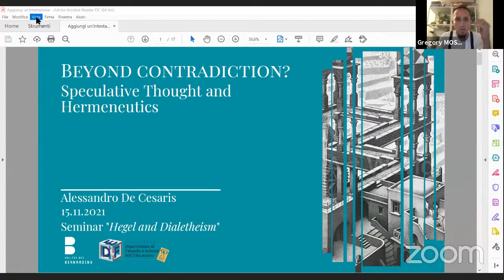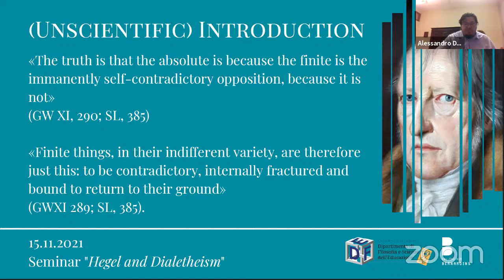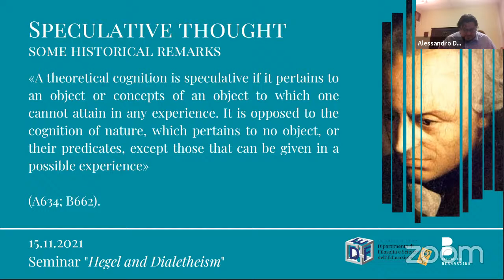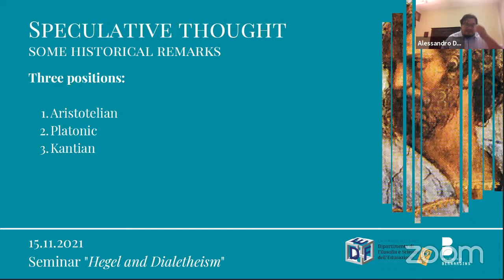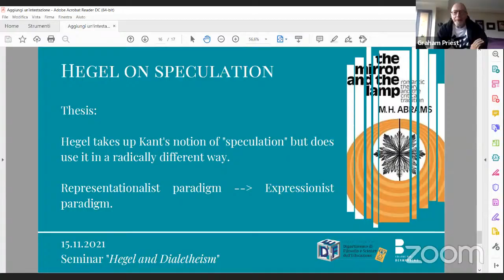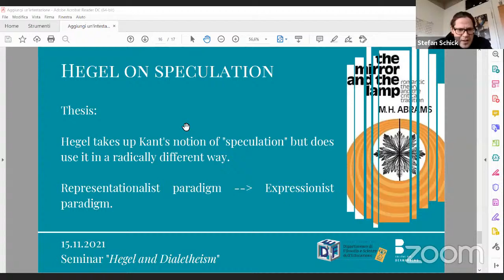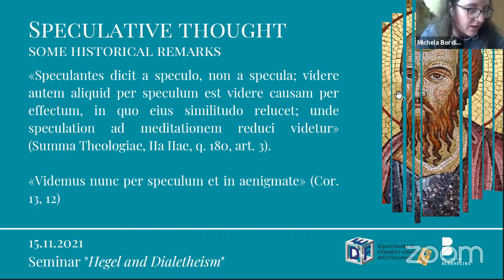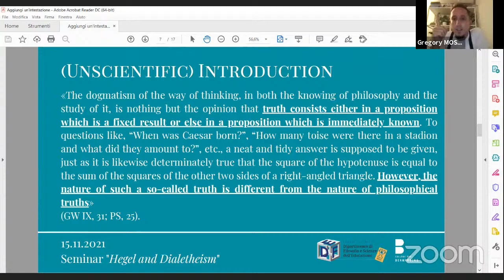Hegel and Dialetheism Part 7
Speculative Thought and Hermeneutics
Alessandro De Cesaris